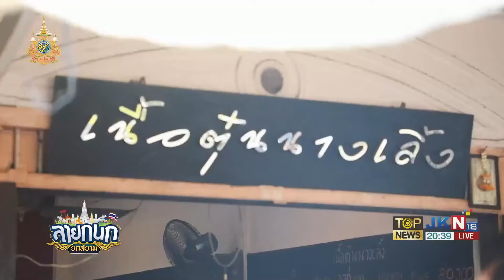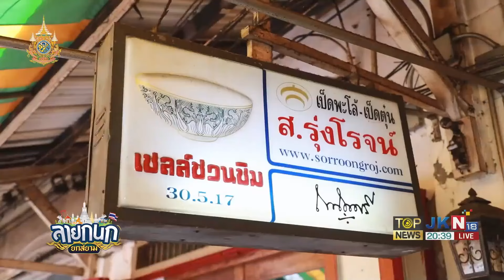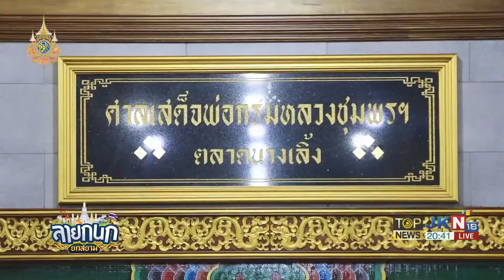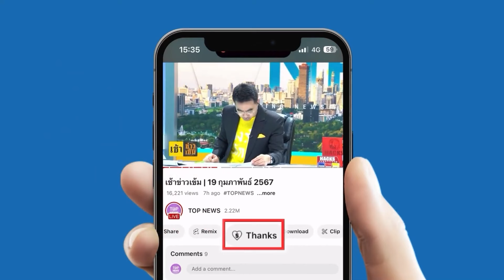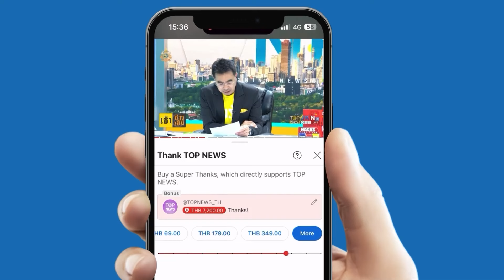ล่องย้อนอดีต "คลองผดุงกรุงเกษม" ศาลเสด็จเตี่ย @ ตลาดนางเลิ้ง l EP.2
ตามรอยประวัติศาสตร์ "คลองผดุงกรุงเกษม" @ ตลาดนางเลิ้ง l EP.2 หนึ่งเดียวศาลเสด็จเตี่ยกลางตลาด ห้ามพลาด ร้านเด็ดดังในตำนาน เนื้อตุ๋น เป็ดพะโล้ ไส้กรอกปลาแนม ขนมหวาน ฯลฯ